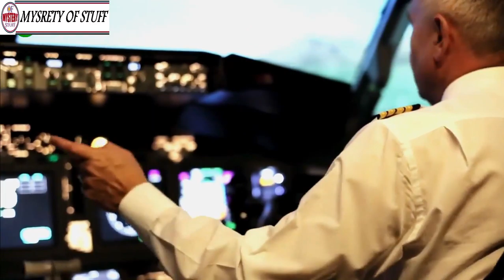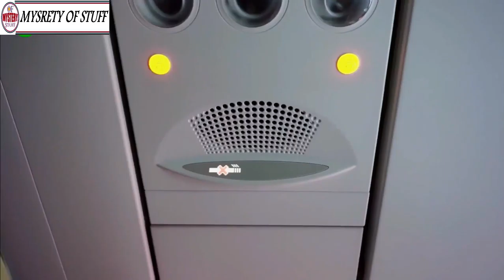When A Flight Attendant Heard A Stran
Unsolved
mysteries
Unsolved mysteries
mysteries unsolved
Mystery of stuuf
Mystery of stuuf  The Ghost
Mystery
mystery
mystery box
mystery package
mystery shopping
mystery of the disappearance of cody dial
mystery ke
mystery girls
mystery of love
mystery movie
mystery music
mystery queen
mystery,
martin mystery
adventure mystery
martin mystery
mystery movies
mathematical mystery tour
mystery
mystery leopard
sharkboy mystery mission,
sprmysteryman
mysterymanplayz
mystery 13
mystery esc
mystery  be cool scooby doo,
mystery skulls
battlefield  mystery
anime ep mystery
mystery meat
mystery girl
world warmystery
mystery roblox
mystery decals
sims  mystery
murderer mystery
mystery decals in a row
3 mystery riddles
mystery lane berwick maine
mystery decals
mystery eggs
sims mystery
stuff
stuff dog
stuffing box
assembly drawing
stuff for free
stuffed
stuffing
stuffed burger
stuffy nose
stuffed animals
stuff again
stuff with scout fly
staff academy
psn stuff
random stuff
mcpe stuff,
minecraft stuff,
hero stuff
staff 13,
staff mineplex,
staff griefed,
bk staff
the ghost
the best
the canterville
 ghost class

abandoned places
abandoned places in kentucky
abandoned oregon
abandoned places in oregon
200 years of varnish removed from a painting
abandoned places in south carolina
abandoned
abandoned chicago
abandoned illinois
abandoned chicag
oregon abandoned places
2122 north clark street
abandoned ohio
synagogue tunnel
abandoned places in illinois
nephilim